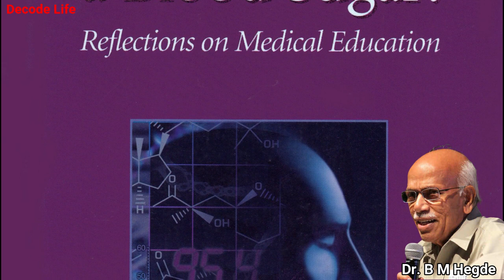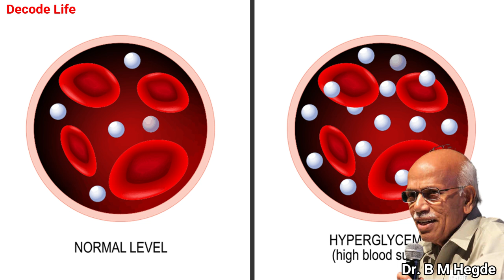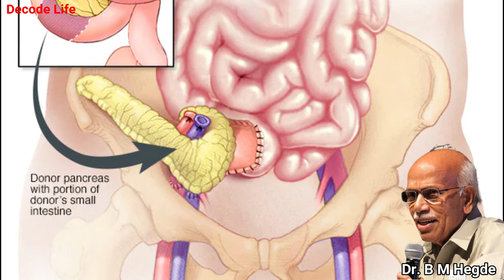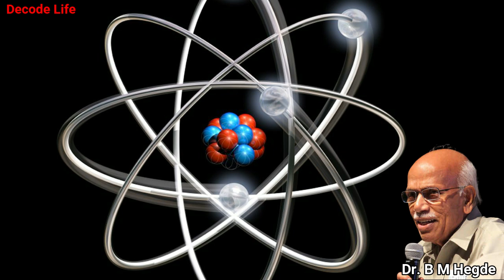WHY Diabetes NOT GET Cured In Hospital - Dr. B M Hegde